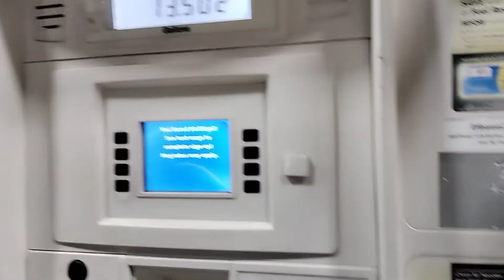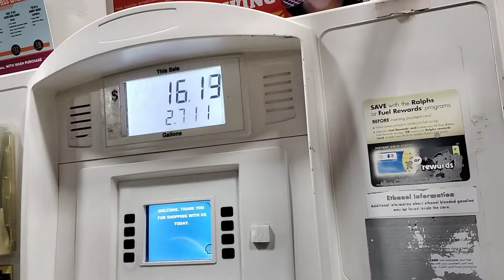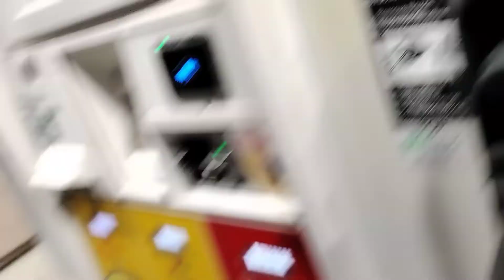At least my gas bill is reasonable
Part of this is being sustainable. I can keep up with this. 20$ a week? Ok I can do that. And if gas drops? I'll be doing even better.

Amazon Shopping List: